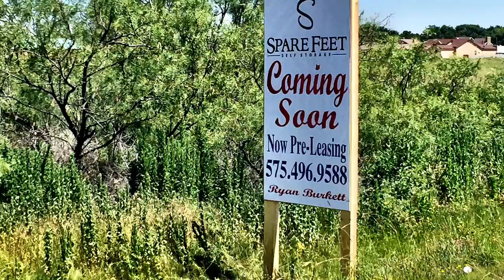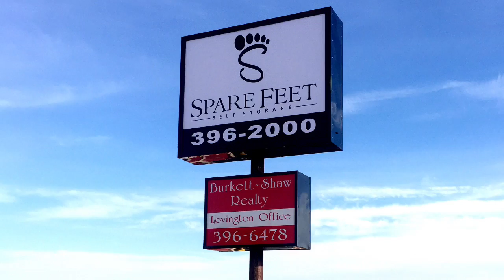Spare Feet Under Construction